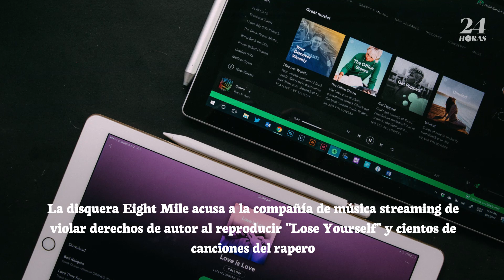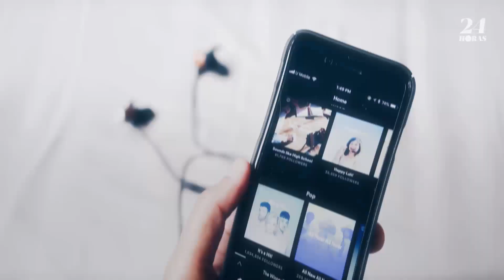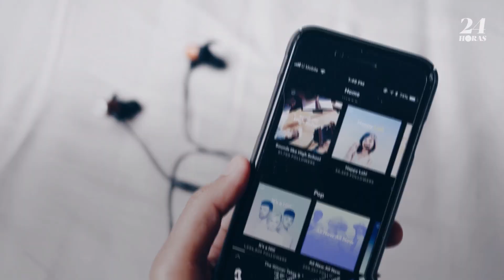La disquera de Eminem demanda a Spotify